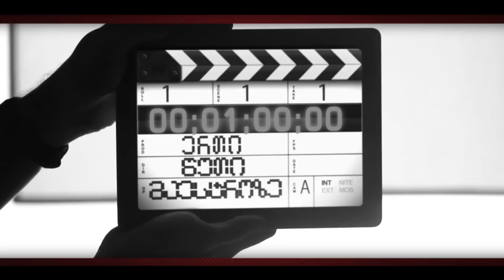1 წუთი მაესტროზე -- აფი გიგანი -- სვანეთი, მესტია